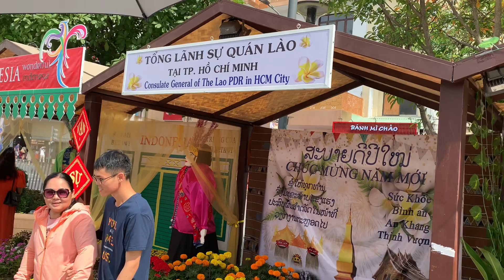Đường hoa Nguyễn Huệ | Mùng Một Tết Qúy Mẹo 2023( không có âm thanh)